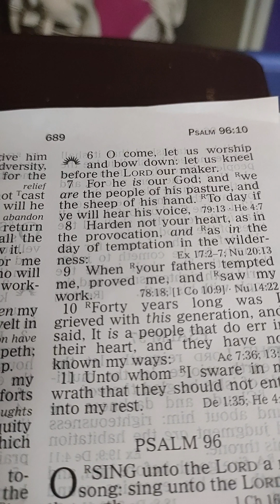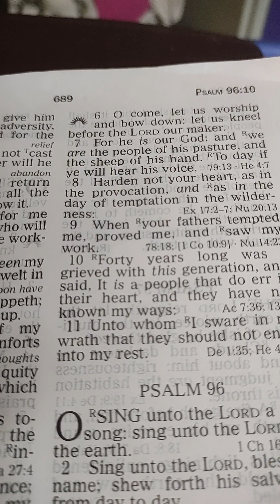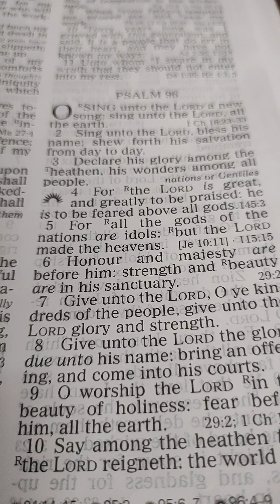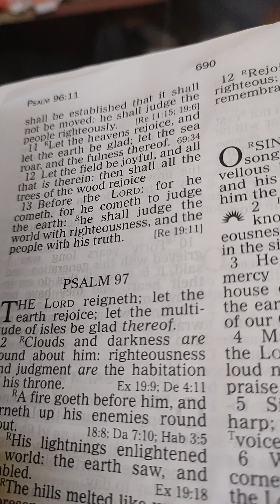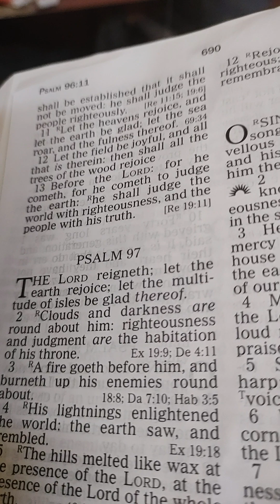Psalms. 95. 96. English